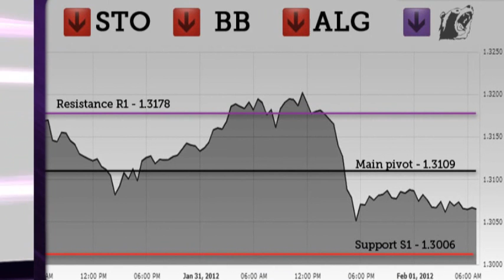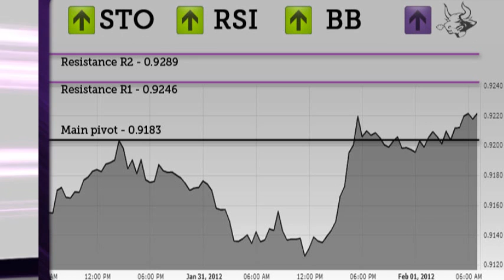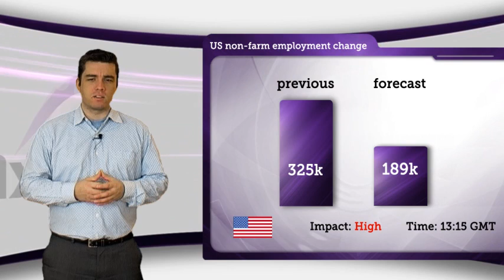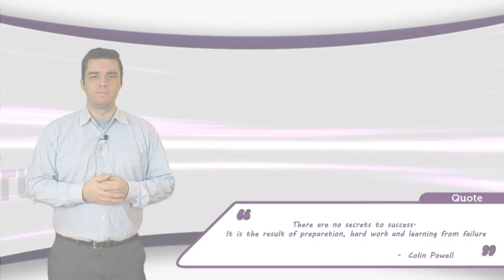Axiory NEWS 02-01-2012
Forex Market Daily NEWS for February 1st 2012

More information and written Technical and Fundamental analysis you can find